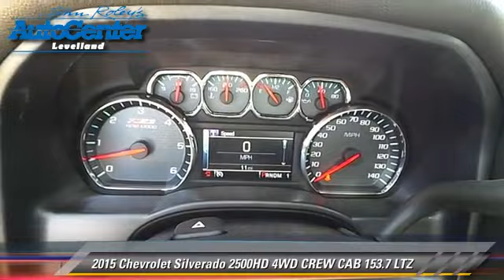John Roley Auto Center Levelland Inc, Levelland TX 79336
[DFIN:3:3045432:I:2381:5FD3EE6A:2c148e50b90a9d53204b224dd5b2564f]